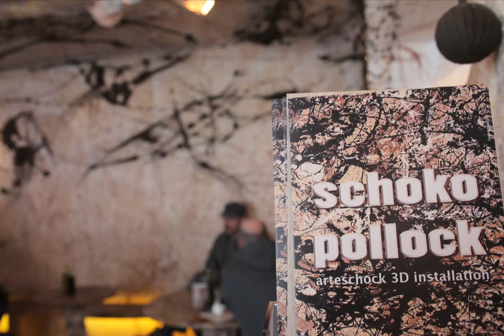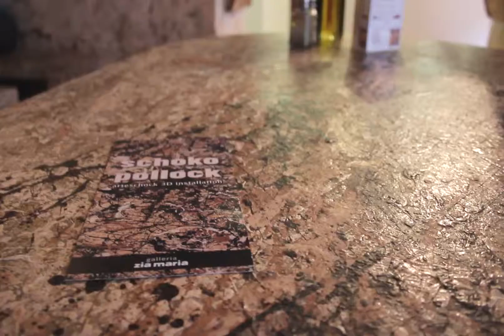sckoko pollock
"schoko pollock" installation von Roberto Palmieri 2013
videoclip: Jenny Barth